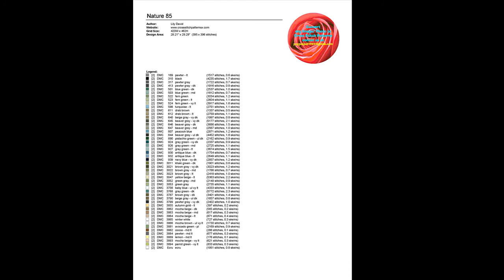Cross Stitch Patterns| for |cross stitch designs| Nature 85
THIS IS NOT A KIT. No Floss or fabric are included. Purchase to download PDF chart patterns only. Large Easy to Read Charts, No need to enlarge, You can print them in any size you want

You will download two versions of charts (patterns only not kites):
# Chart 1: Symbols over colors charts,
# Chart 2: Colors Blocks chart patterns
# Chart 3: Black symbols over white chart patterns,